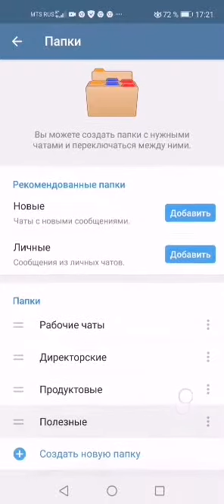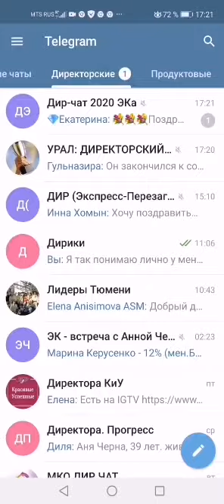Папки в телеграмм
ЗАРЕГИСТРИРОВАТЬСЯ В Орифлэйм, чтобы покупать со скидкой 20% и получать подарки, можно
ВАЖНО! Если вы хотите получать мою личную поддержку в оформлении заказов, подборе продукции и получении выгодных бонусов от компании используйте только эту ссылку для регистрации любые другие - ложные

Напишите мне о том, что вы ко мне зарегистрировались любым удобным для вас способом.

Если Вы хотите строить бизнес с Орифлэйм!